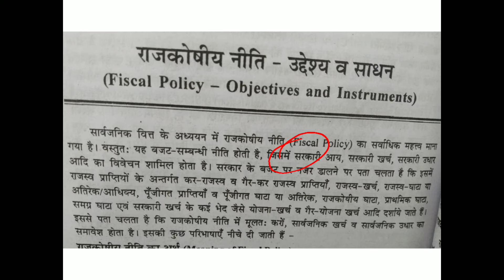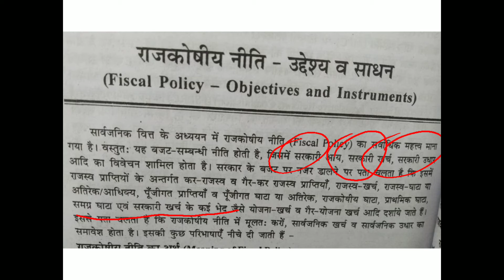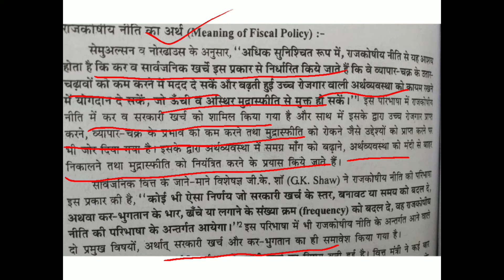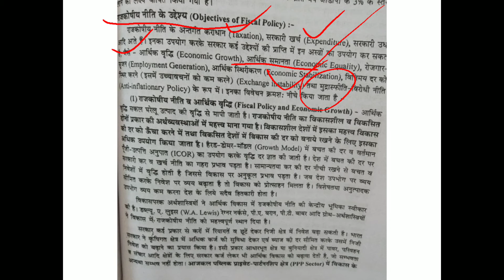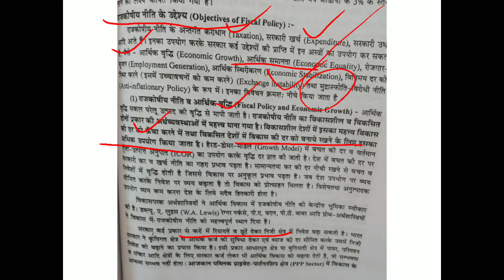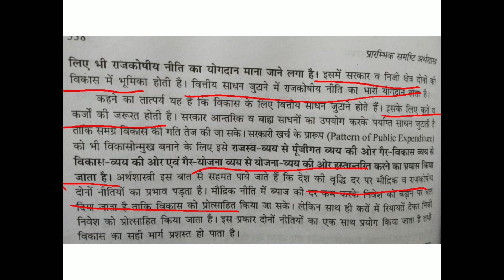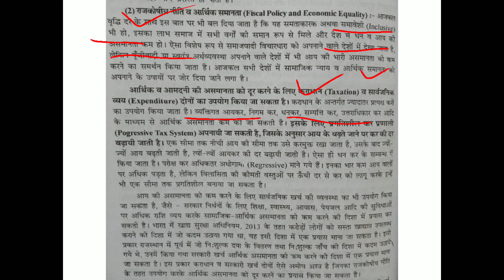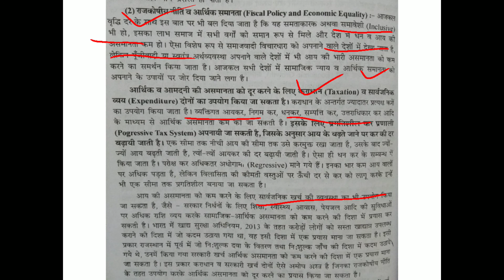राजकोषीय नीति (fiscal policy)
Govt college chaksu